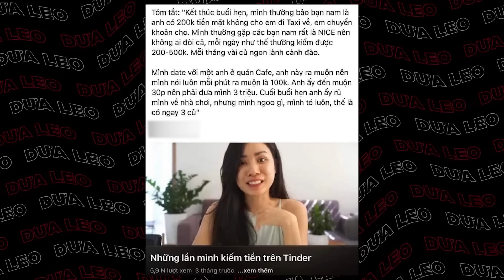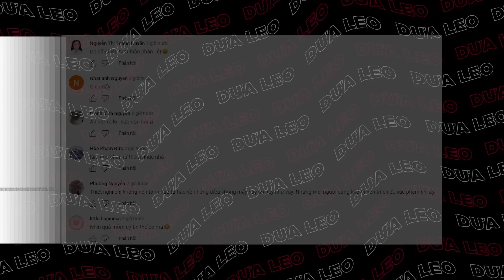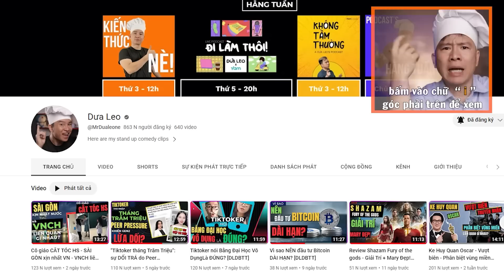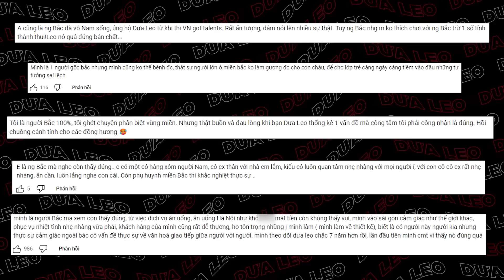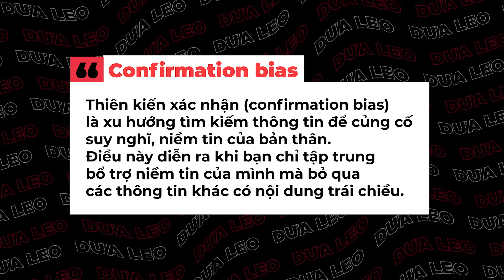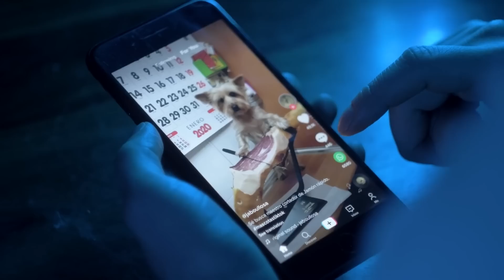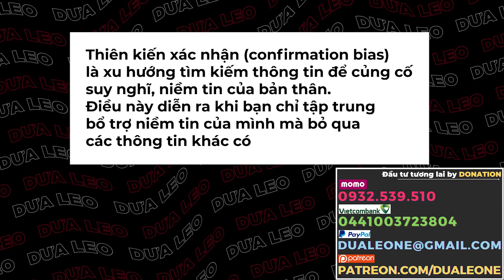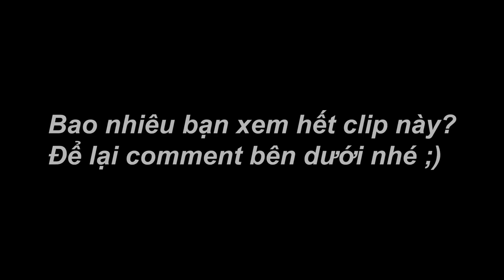Chử .i cô Gái Tinder moi tiền trai LÀ SAI? [DLDBTT]